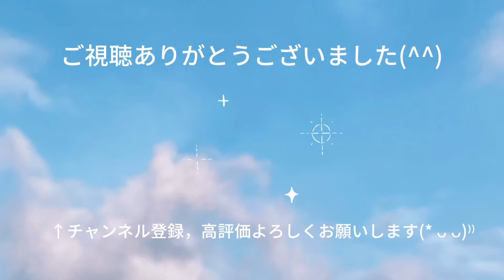ファミリーバドミントン ツバサ練習⑥R4.9.13